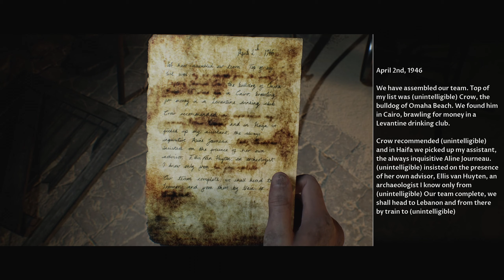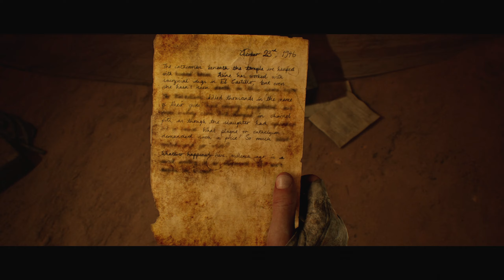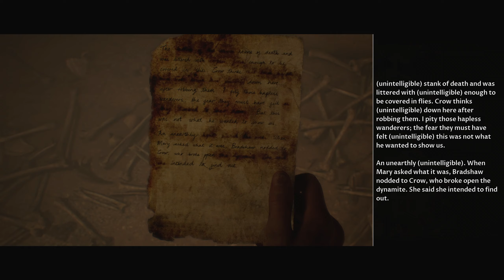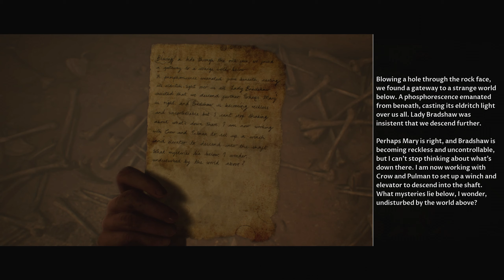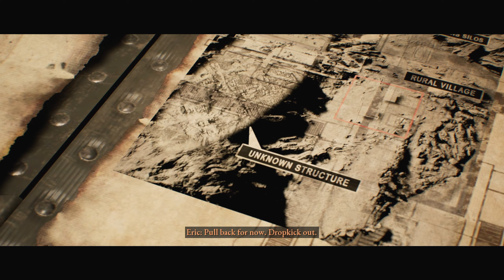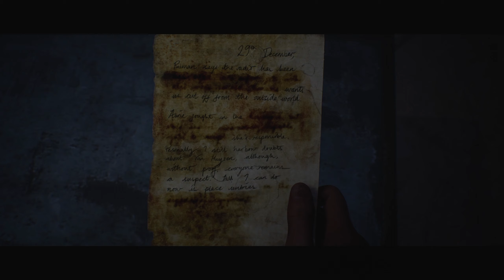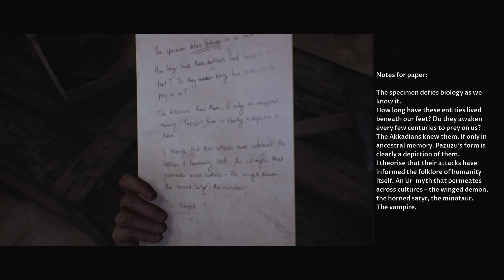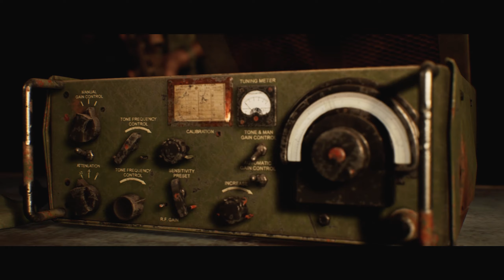Who is this mysterious Salim guy we keep hearing about? (House of Ashes #3)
Finally we get to meet Salim after two hours and come face to face with these spooky bat creatures. But that's the not the only threat down here...

Steph, Walker, and I's first playthrough of the Dark Pictures Anthology: House of Ashes. We've played the other two in the series and loved them, so we were excited to hop into this.

The framerate issues get fixed finally about halfway through this episode, since we took a break and came back later. Friendship ended with Display Capture, now Game Capture is my best friend.